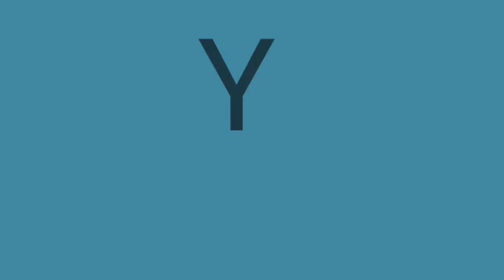PABLO ALBORÁN ISRAEL FERNÁNDEZ DIEGO DEL MORAO 🇪🇸 ¡UNA MARAVILLA! | que siempre sea verano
Reacción a 🇪🇦PABLO ALBORÁN ISRAEL FERNÁNDEZ DIEGO DEL MORAO🇪🇸 cantando y tocando una canción hermosísima que se llama "QUE SIEMPRE SEA VERANO" una cosa SUBLIME ESTA CANCIÓN